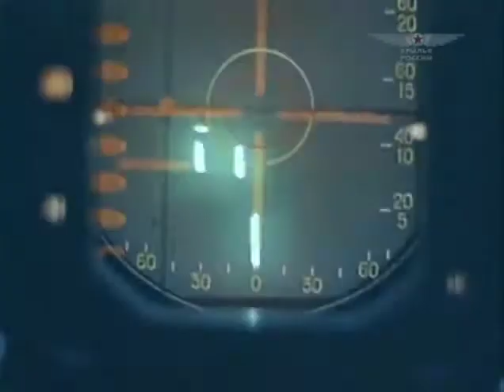IN BOTH CASES INTERCEPTORS TERMINATED THEIR FLIGHTS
SU-15 FLAGON TERMINATOR joke video
song: Street Cleaner - Garbage Day

This video is not meant to glorify the tragedies involved.